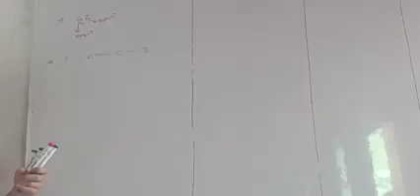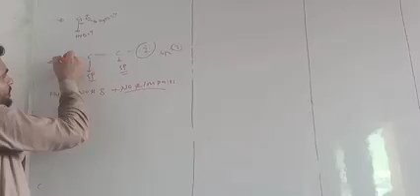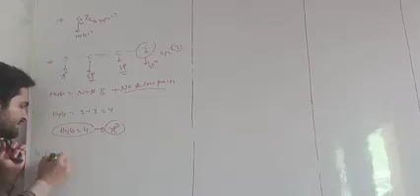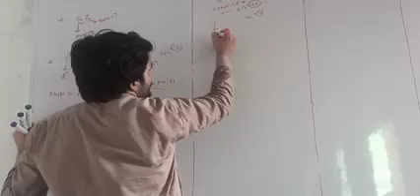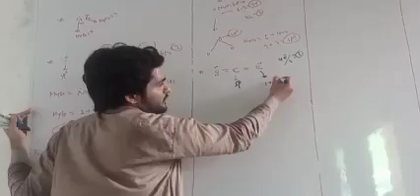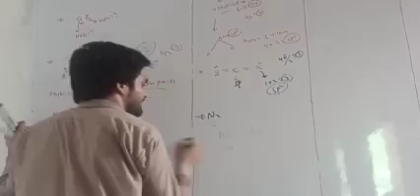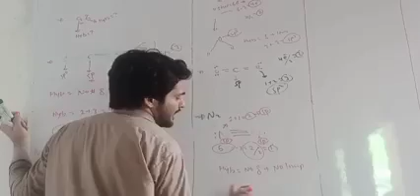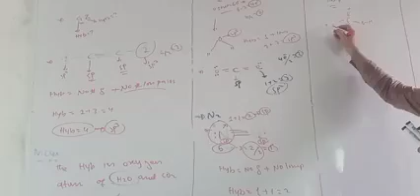Chemistry 23 Super trick2 for Hybridization in srounding atom!Hybridization in each atom by SDK.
To watch all chemistry videos related to (FSc)1st year,2nd year,BSc 3rd year,4the year,MSc,BS, Mphil for defrent test NMDCAT,ETEA,NUMs,Lectureships,etc then below are the link of all playlist of chemistry videos.